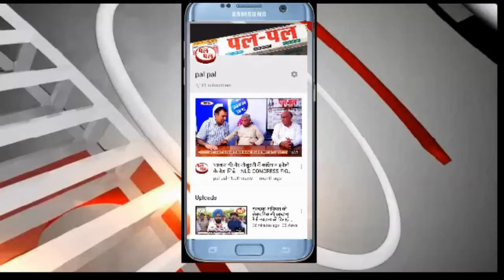दिल्ली या उद्योग विहार जाने वाले वाहन चालक ट्रैफिक जाम तथा दुर्घटना से बच पाएंगे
दिल्ली या उद्योग विहार जाने वाले वाहनचालक ट्रैफिकजामदुर्घटना से बच पाएंगे